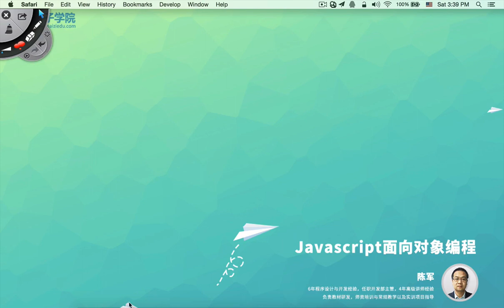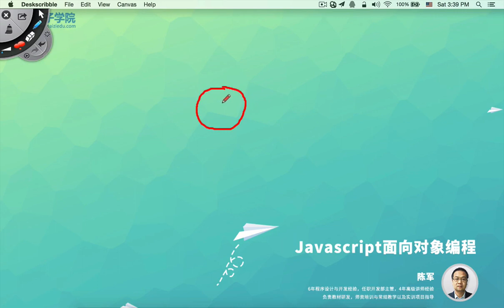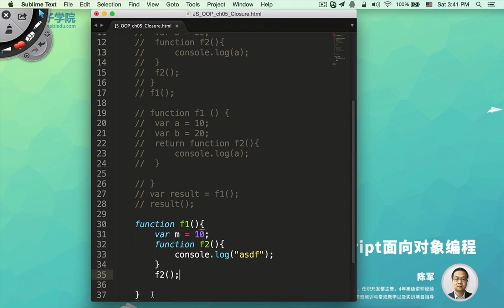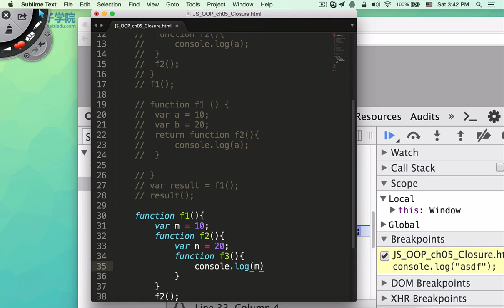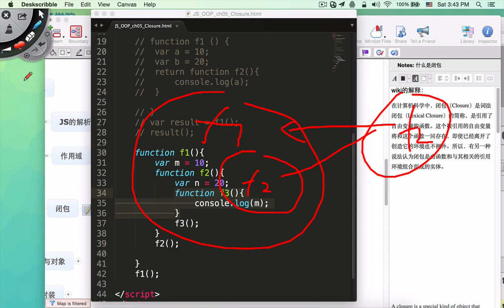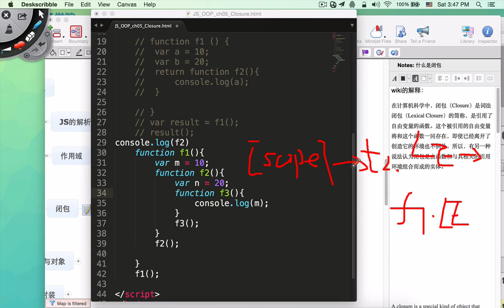JavaScript面向对象编程7 闭包的理解